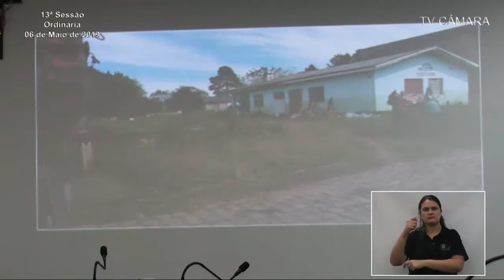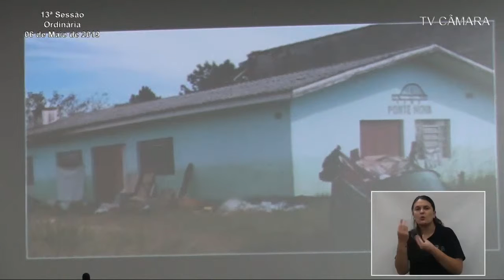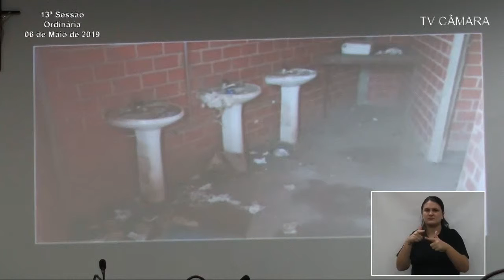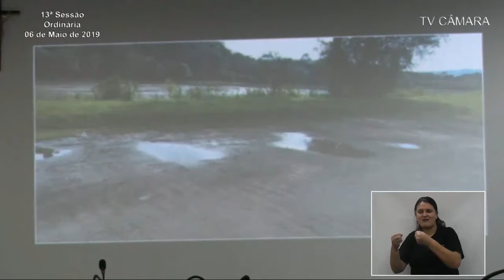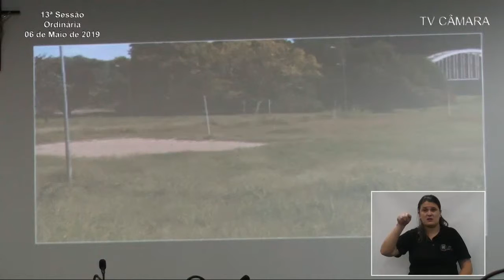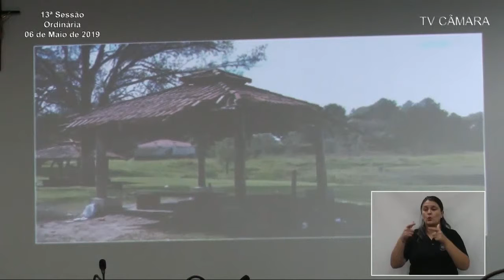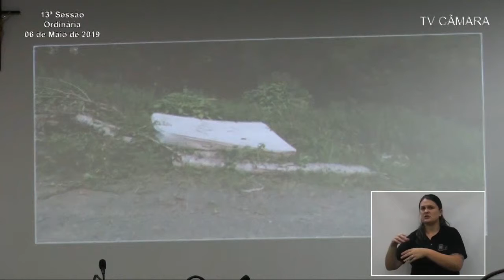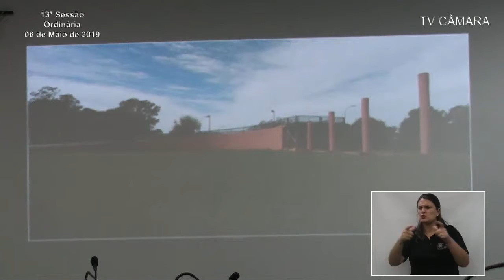Tribuna/Emerson de Souza - Sessão #13 - (06/05/2019)